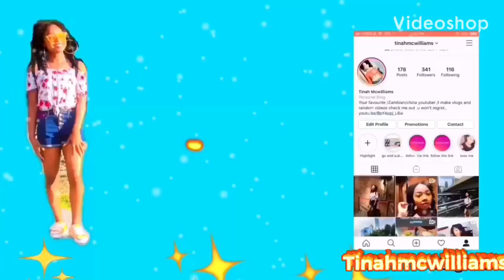UNIVERSITY Q&A/FIRST YEAR EXPERIENCE;ft(boy)friend/studying abroad 🇨🇳/2019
Ask more questions in the comment section and also comment if you want me to do more videos with my (boy)friend

My social
Tinahmcwilliams